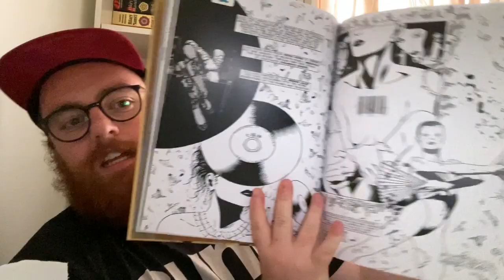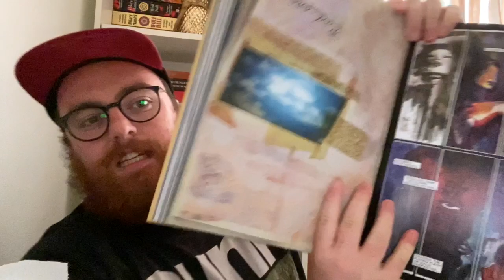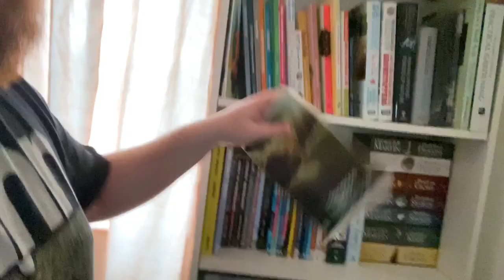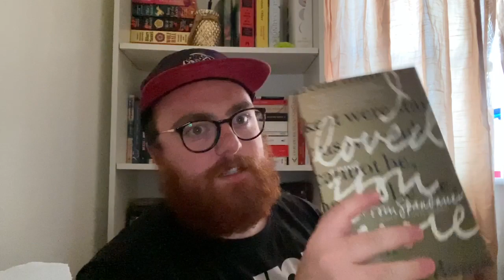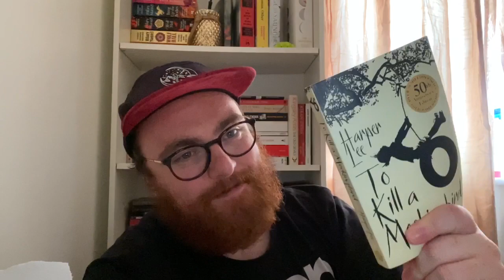CULL YA BOOKSHELVES TAG (ORIGINAL) & THANK YOUS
PROMPTS

1)What is the most recent book you’ve added to the bookshelves. Why did you purchase it?

2) What book did you buy with absolutely no desire to read it?

3) What is the most awkwardest shape/size of book you own?

4) Show & Tell: How do you arrange your shelves? Is there method to the madness?

5) How often do you have a book cull?

6) How do you decide if you are going to keep a book or to give it away?

7) What is a contender for the oldest unread book on your shelves?

8) What book have you read - and is currently on your shelves - that you would struggle to give a summary on what actually happened in it? Go on, give it a go!

9) Some books are to be cherished. Which book would you never throw or give away!

10) Don’t throw those books away! Out of the ones you’ve discussed choose one to ACTUALLY send to someone close to you or arrange to send it to another booktuber. Why have you chosen this book for them?

You can cull books, but you can’t cull friends.

I have tagged:

Supposedly Fun
Shawn the Book Maniac

If you have decided to undertake this tag, please @ me on instagram: KDBoooks